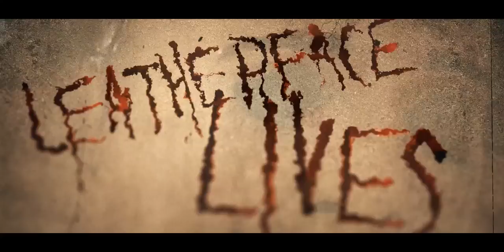Call Of Duty: Modern Warfare & Warzone - Official "The Haunting Of Verdansk" Event Trailer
This is the Haunting of Verdansk, beginning October 20 across Modern Warfare and Warzone.